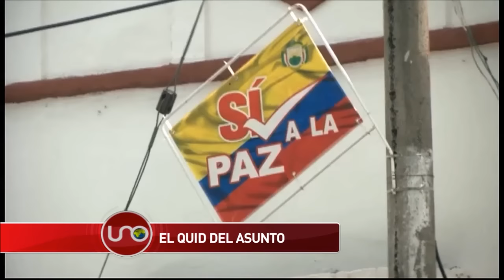Amnistía es tema para los asesores jurídicos de diálogos de La Habana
La amnistía para todos o algunos delitos también fue tema de los asesores jurídicos de ambos lados de la mesa de La Habana.